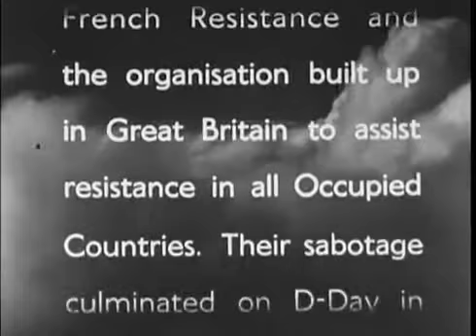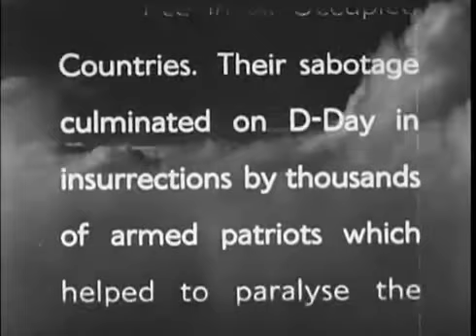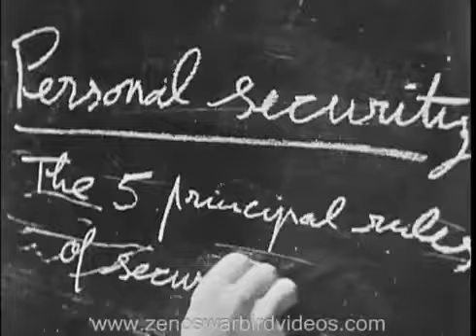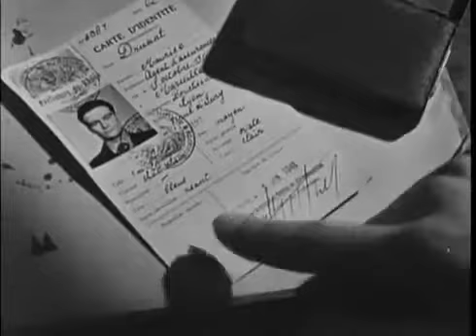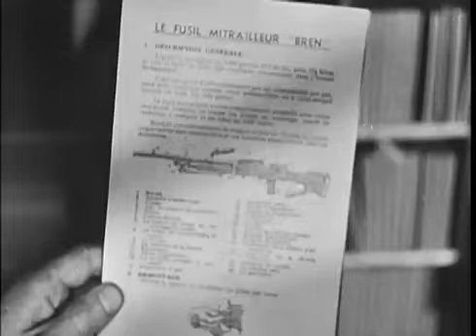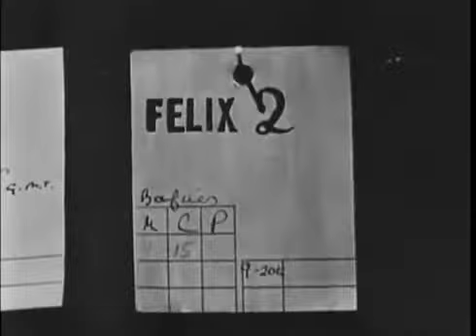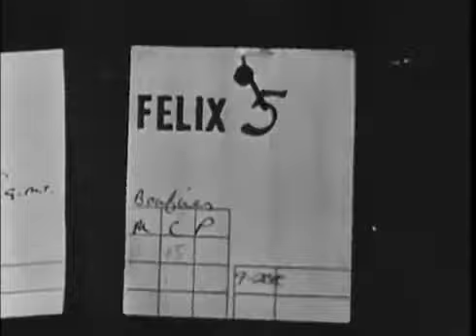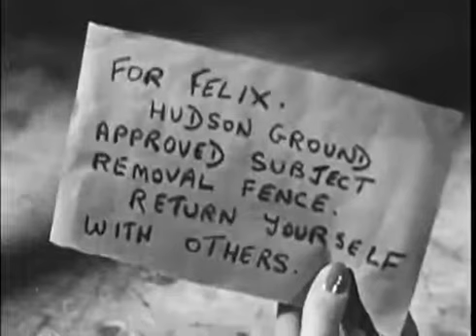Documentario : il S.O.E nella resistenza francese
Questo è uno dei film di spionaggio della Seconda Guerra Mondiale più avvincenti che si puo' notare  - ed è basato su eventi reali. Ciò che lo rende unico è che praticamente tutti i personaggi si interpretano interpretando i ruoli che hanno interpretato durante la Seconda Guerra Mondiale - dagli agenti segreti britannici ai combattenti della Resistenza francese agli speciali piloti della RAF e comandanti operativi. Prodotto dalla RAF, questo straordinario film sulle operazioni di spionaggio di guerra in Francia occupata della S.O.E.(Special Operations Executive) è stato girato sul posto dopo la Liberazione.

Le star dello show, Harry Ree ("Agent Felix") e Jacqueline Nearne ("Agent Cat"), erano veri agenti segreti che conducevano pericolose missioni di spionaggio in collaborazione con la Resistenza francese. Il film è una ricreazione composita di operazioni reali combinate in una trama. Vedrai gli agenti addestrarsi in una scuola speciale per spie in Gran Bretagna seguita dalla loro infiltrazione in Francia. Si puo' nel tare l'accuratezza su come  hanno stabilito i loro contatti, hanno creato reti e case sicure, hanno ricevuto rifornimenti per via aerea notturna, hanno gestito radio segrete per inviare informazioni e ricevere istruzioni e, naturalmente, hanno fatto esplodere le cose. Con  sguardo piu'  approfondito e attento si nota il meccanismo di movimento all'interno delle operazioni di S.O.E nel Regno Unito, ancora una volta interpretato da partecipanti reali, tra cui l'assegnazione e il monitoraggio delle missioni e la logistica dietro centinaia di gocce d'aria notturne segrete per aiutare la resistenza.
Questo dimostra che le cosiddette"resistenze" erano organizzazioni del S.O.E
Per approfondire vi allego document1 in pdf : 1 Elenco di migliaia di agenti SOE
2Manuale e addestramento CIA e SOE : sezione servizi segreti e ledar partigiani  :